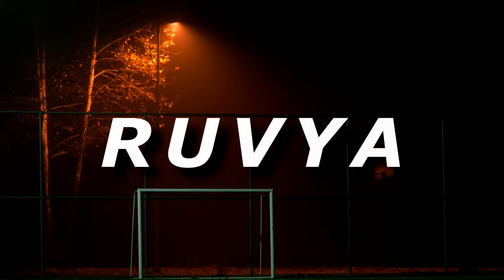ЭТОТ СНАЙПЕР СОШЕЛ С УМА! - ПЛОТНЕЙШИЕ ВЫСТРЕЛЫ С ВИНТОВКИ МОСИНА и КАК ИТОГ ИДЕАЛЬНЫЙ ТОП 1 В PUBG!